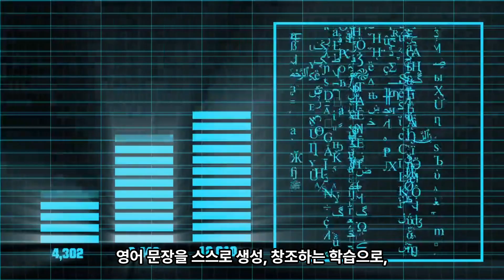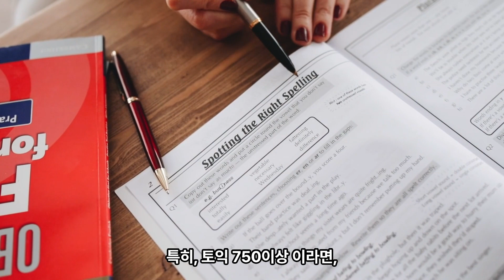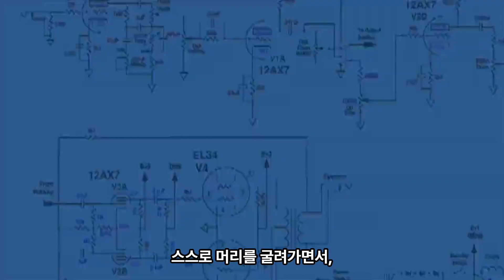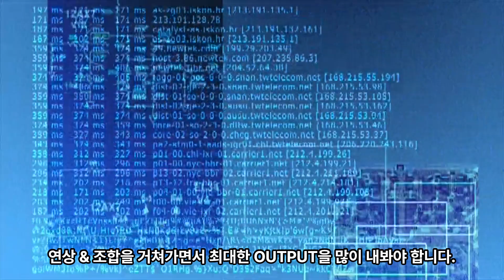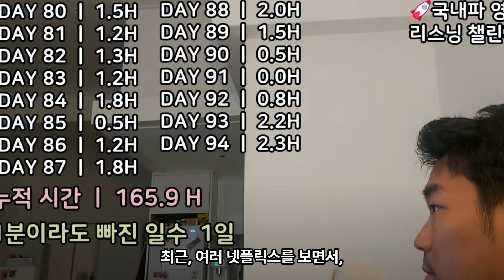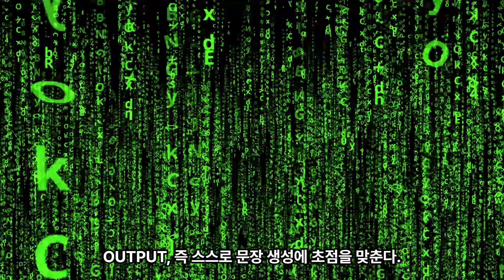영어회화 INPUT에 반대하는 5가지 이유 (토익 750이상)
📌 국내파 노하우 + 무료 영어 자료